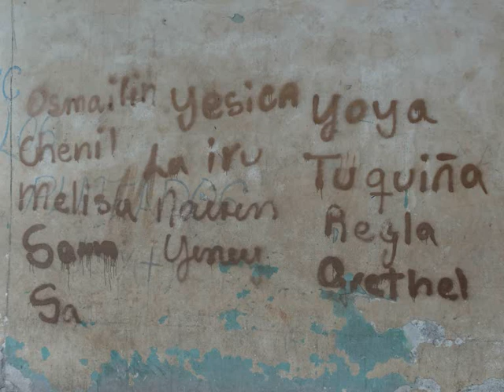walking, camminando a La Habana - my roundtheworld 2014 664.